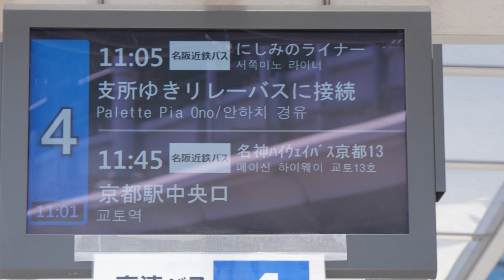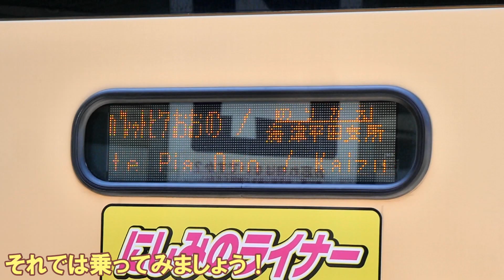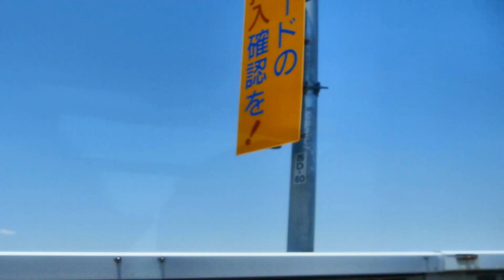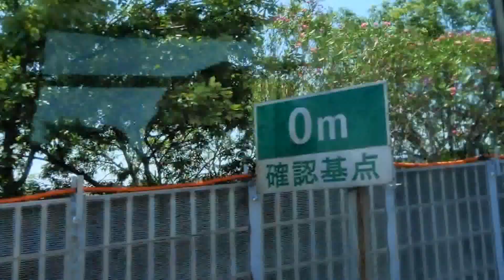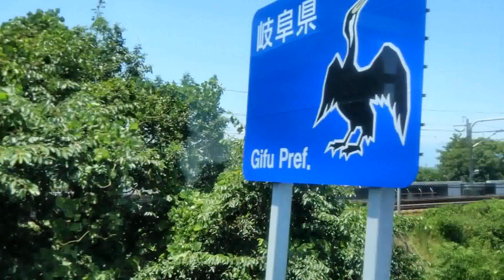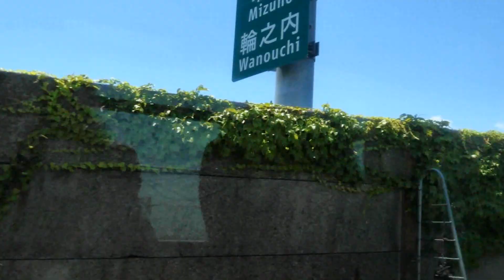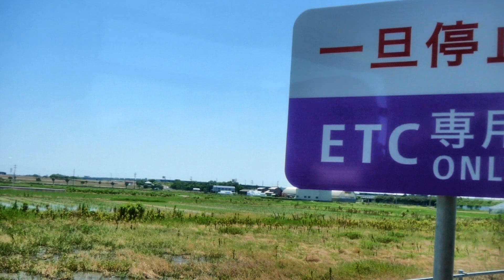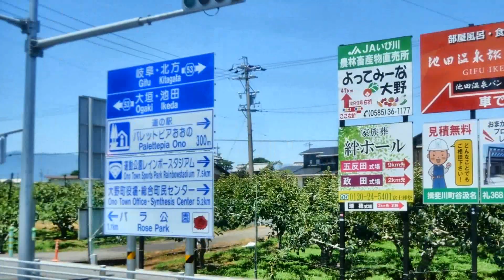名阪近鉄バス にしみのライナー乗車記（名古屋駅⇒パレットピアおおの編）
2022/7/1(金)
昨年の７月から運行開始となった名阪近鉄バスのにしみのライナー！
安八、名神大垣、パレットピアおおのを結び各停留所からも乗り降りできる珍しい形の高速バスです
昼間の収録につき、10人も乗っていませんでしたが、wi-fi、コンセント、トイレ付で朝晩は着席需要の関係か多くの利用があるそうです
夏の暑さや冬の寒さを避けるためにも最適です
まずは名古屋駅⇒パレットピアおおの編からどうぞ！
この収録日から運行開始のにしみのライナーリレーバス運行開始に伴い、安八で乗り換え案内が追加されておりました！
にしみのライナー接続便は側面に海津平田支所表示がされるようになりました！
安八34:45～
名神大垣38:36～